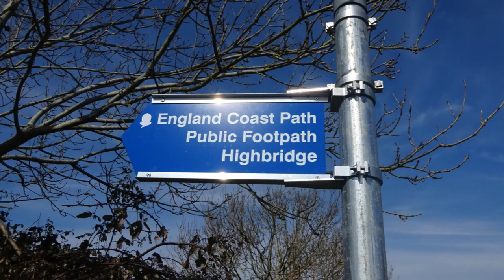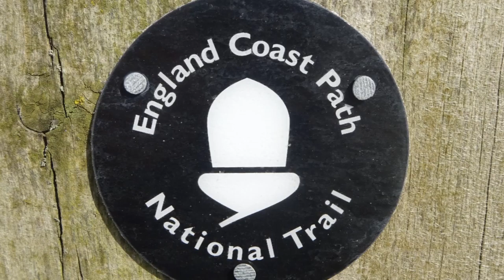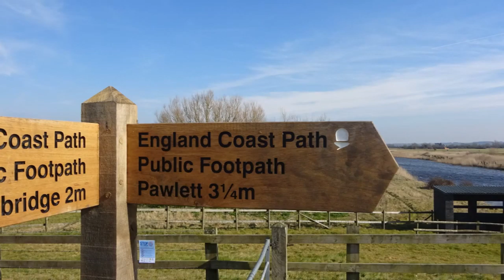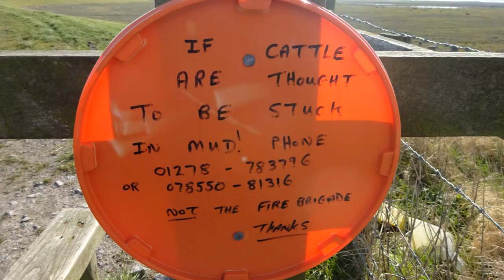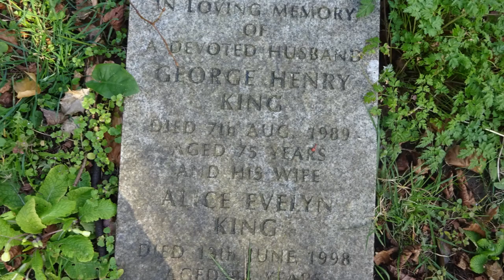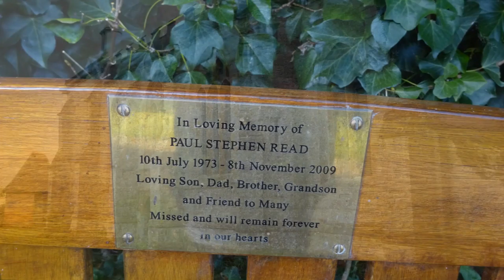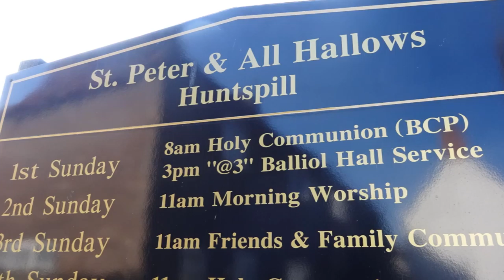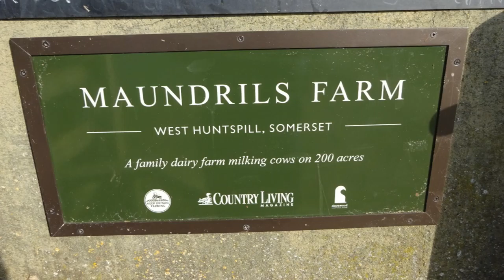An England Coastal Path Walk,March 21, 2016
The first day of Spring and a coastal Walk from Burnham-On-sea, Highbridge to West Huntspill on route I take some images of a group of large, low flying helicopters---Sea King Helicopters---I had no idea until I watched the news later that it was their final flight no time to video but they did bring their flight to the attention of walkers because they were flying so low and in a group